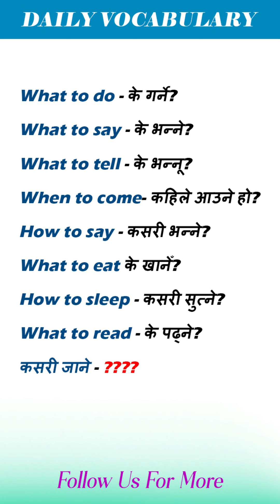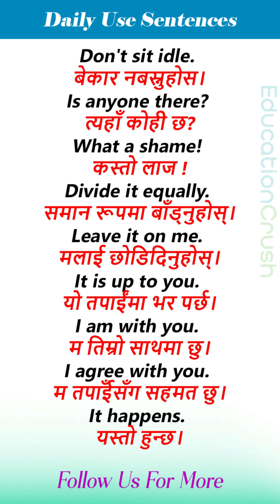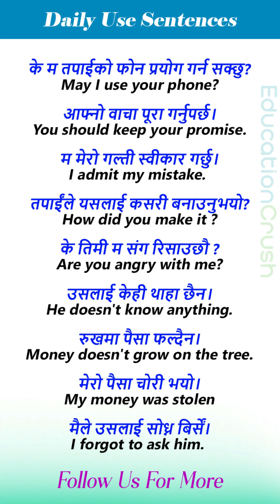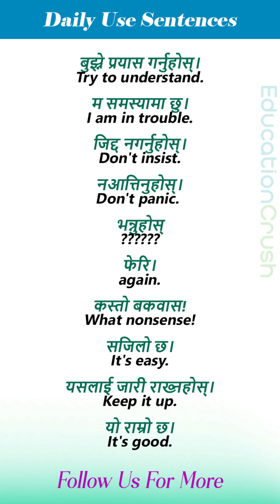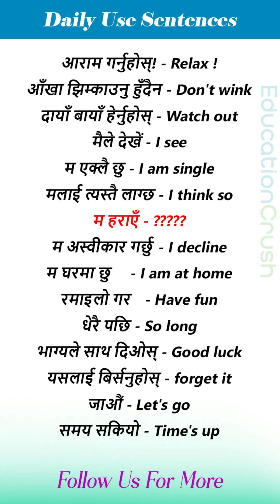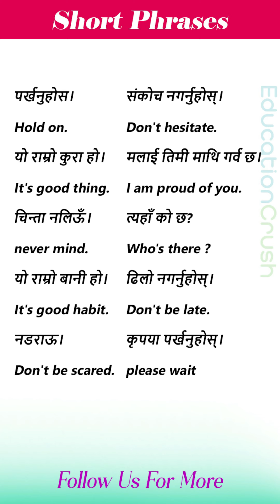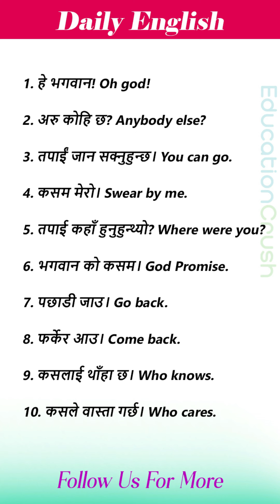दैनिक बोलिने English को Sentence💥 शुरुबाट अंग्रेजी सिकौ || Daily Use English Sentence For Beginners